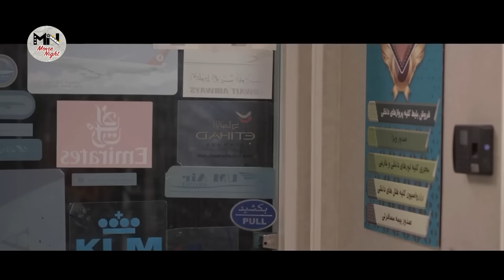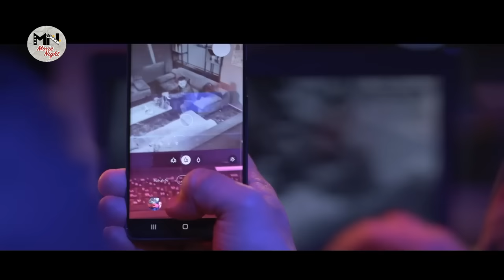سریال بی همگان - قسمت 5 | Serial Bi Hamegan - Part 5